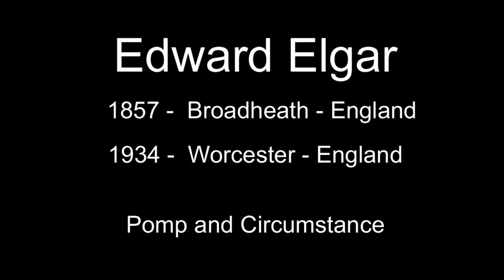EDWARD ELGAR - Pomp and Circumstance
Compositor:   Edward Elgar